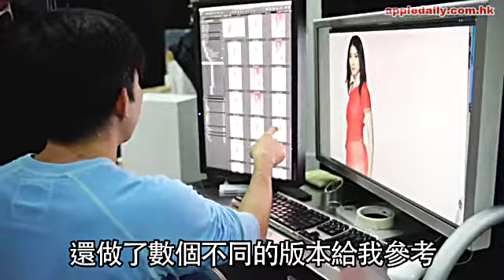【壹週刊】陳慧琳 演好戲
【壹週刊】一向歌唱演戲雙線發展的陳慧琳，雖然自從建立家庭後便刻意減少工作量，但近期她再次活躍起來，繼去年因客串電影《迷離夜》其中一個單元故事跟梁家輝首度合作後，兩人連同老拍檔鄭伊健於新片《盜馬記》中再結片緣，並乘機向兩位前輩偷師。儘管入行多年演過的角色不計其數，但現階段的Kelly更樂於看見自己在演技上的突破，並已準備就緒，接受更多全新角色的挑戰。

陳慧琳 / Kelly Chen / ケリー・チャン / 진혜림